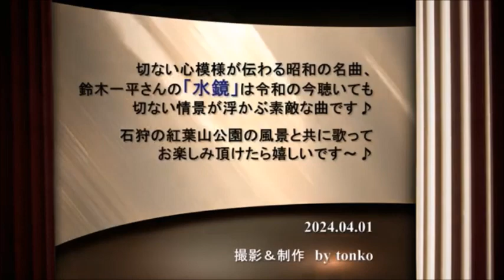水鏡 鈴木一平 / cover toshi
北川とん子さんのカラオケをお借りして唄いました

初めての鈴木一平さんと歌でしたがとん子さんのおすすめで頑張って覚えました

俄に覚えたのでメロディ間違ってるかもしれません😅

作詞・作曲　　鈴木一平
編曲　　　　　小野崎孝輔
唄　　　　　　鈴木一平

とん子さんの映像と音源をお借りしました

【自宅録音】